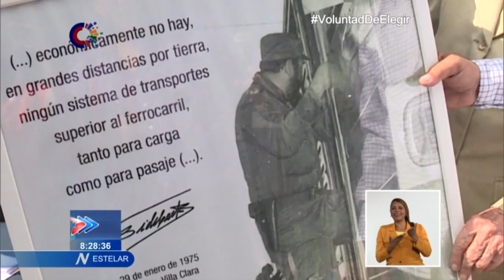Conmemoran en Cuba aniversario 186 de la llegada del Ferrocarril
Cuba fue el primer país de Hispanoamérica, el Segundo del Continente y el SÉPTIMO del planeta, que contó con Ferrocarril. El acontecimiento fue conmemorado en Bejucal, Mayabeque, justamente en el lugar donde llegó el primer tren, procedente de La Habana hace 186 años.. A la ceremonia asistieron la Primera Secretaria en Mayabeque, Yuniasky Crespo Vaquero, el Comandante del Ejército Rebelde Julio Camacho Aguilera, el Ministro del Transporte en Cuba Eduardo Rodríguez Dávila y otros dirigentes del país.